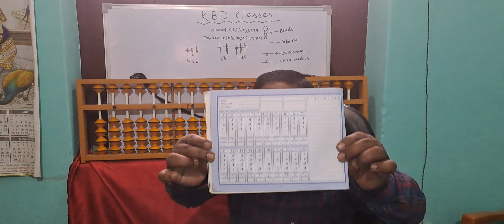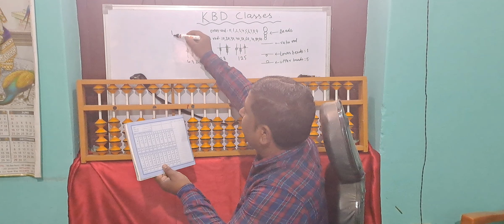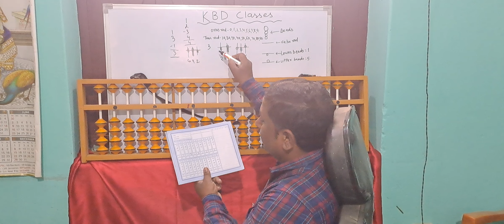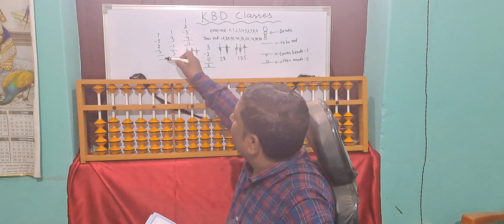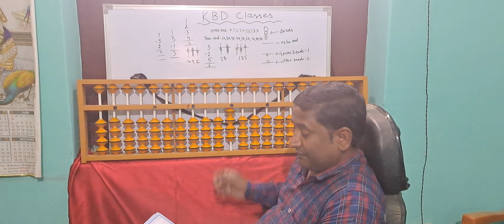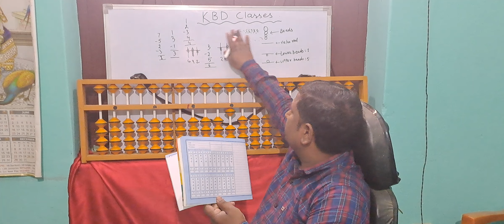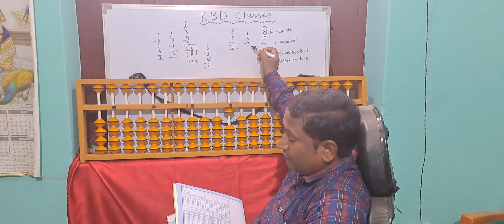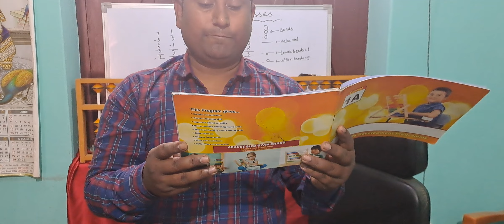LEVEL -1 Part-2